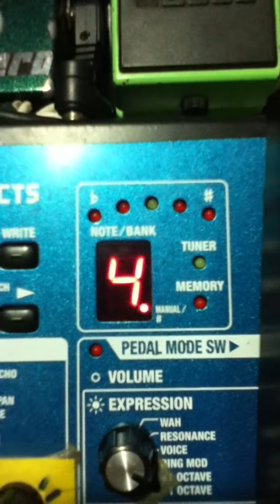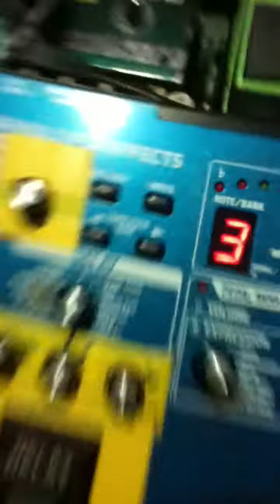Nineworkz FX Show Episode 1: "The 9-bit Family Computer Sound'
All im doing on the guitar is tapping the 12 fret and 9th fret on the HIGH E-string. The note pitches you hear are all manipulated by the knob twisting as you could see on the clip.

Family Computer / Nintendo Nostalgia!!! =)

FX used:

1. Boss MT-2 set to Lo-Fi (zero lows)
2. MXR Phase 90 set to minumum (just for extra bite)
3. Boss ME-50 Delay set to 1 sec, 1 repeat, Full Wet Signal
4. Boss ME-50 Harmonist set to E, Rate (depends) Full Level